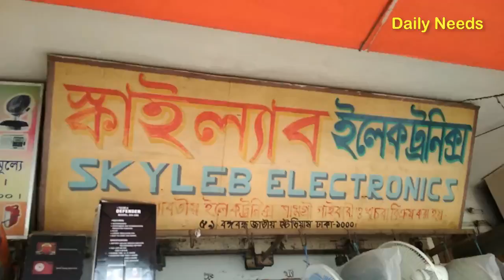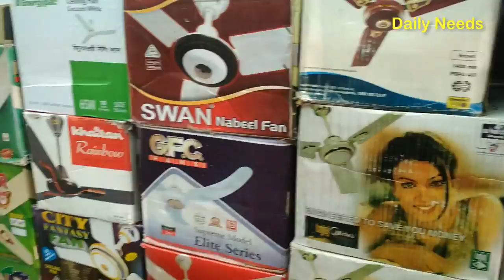Buy Fan with Cheap Rate || সস্তায় ভালো মানের ফ্যান কিনুন || Daily Needs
Address: Skylab Electronics, 59 Bangabandhu Stadium market, Dhaka-1000

Inbox our FB Page: shorturl.at/bES19

Another Videos
7) Buy Nice Pen With Cheap rate || কলম কিনুন সস্তায় || Daily Needs
5) Second Hand Bike with Cheap Rate(সস্তায় ভালো মানের পুরাতন বাইক কিনুন ) || Daily Needs
4) Buy জায়নামাজ With Cheap Rate || সস্তায় জায়নামাজ কিনুন || Daily Needs..
3) সস্তায় Trolley Bags কিনুন | Cheap Trolley Bags | Luggage Bags Wholesale Market || Daily Needs..
2) Cheap Rate Watch in BD(সস্তায় ঘড়ি কিনুন, ৫০ টাকা থেকে শুরু) || Daily Needs